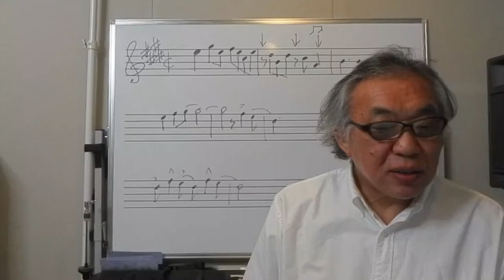#145 (共通) SPAIN攻略法 テーマ その5